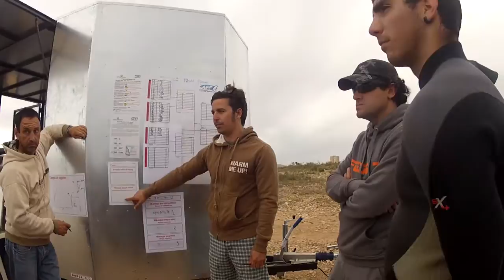Clinic Club de windsurf Mar Menor.